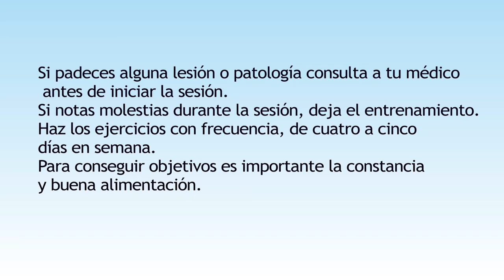PIERNAS GLÚTEOS A TONO-CON FITBALL- cuatro ejercicios.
Cuatro ejercicios para piernas, cuadriceps, glúteos, isquiotibiales y aductores, como material utilizamos el fitball para que fortalezcas más , sean mas entretenidos y variados.
Twitter; @inmaenrimon